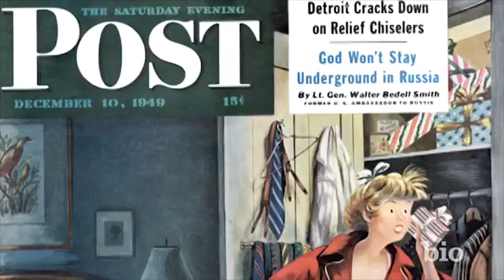F. Scott Fitzgerald | The Great American Writer | Biography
Francis Scott Key Fitzgerald (known as F. Scott Fitzgerald) was a short story writer and novelist considered one of the pre-eminent authors in the history of American literature due almost entirely to the enormous posthumous success of his third book, The Great Gatsby. Perhaps the quintessential American novel, as well as a definitive social history of the Jazz Age, The Great Gatsby has become required reading for virtually every American high school student and has had a transportive effect on generation after generation of readers. At the age of 24, the success of his first novel, This Side of Paradise, made Fitzgerald famous. One week later, he married the woman he loved and his muse, Zelda Sayre. However by the end of the 1920s, Fitzgerald descended into drinking, and Zelda had a mental breakdown. Following the unsuccessful Tender Is the Night, Fitzgerald moved to Hollywood and became a scriptwriter. He died of a heart attack in 1940, at age 44, his final novel only half completed.